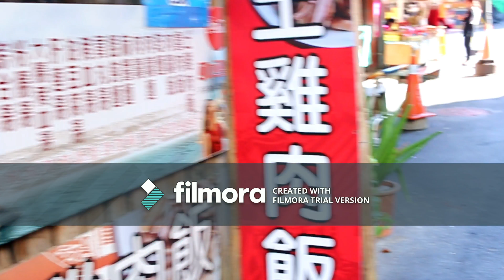Taiwan trip 2k18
This video is made with Wondershare Filmora. I do not own the musics.

Musics:
- Once in a While, Timeflies
- Party, Girls Generation
- Some, Bolbbalgan4